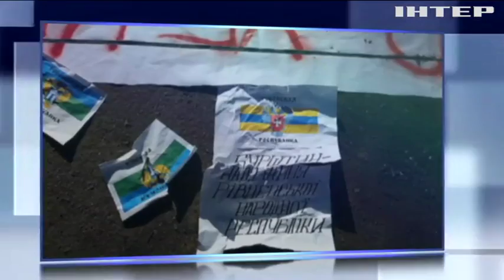СБУ разоблачила организаторов митингов в Ривне